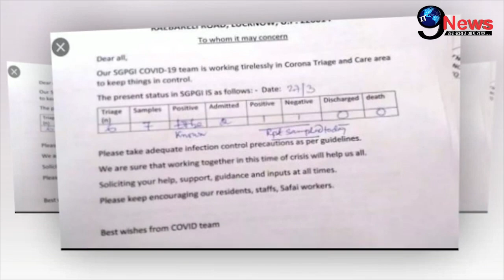कनिका कपूर की 5वीं रिपोर्ट आने के बाद हालत पर हुआ ये खुलासा | फैंस को बड़ा झटका | Kanika Kapoor